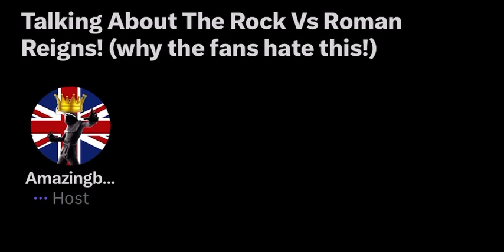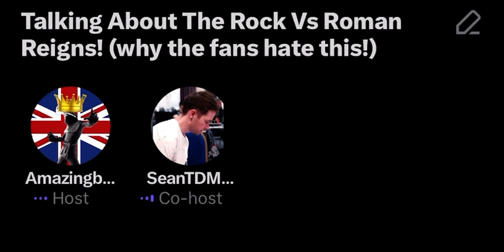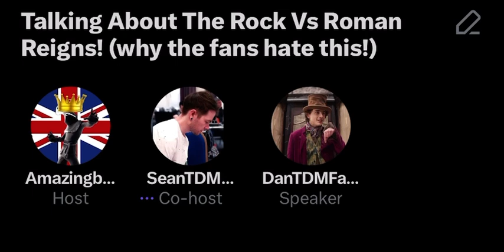x @DanTDMChefYT x Sean x JThommo (talking about the WWE on Twitter in amazing’s)